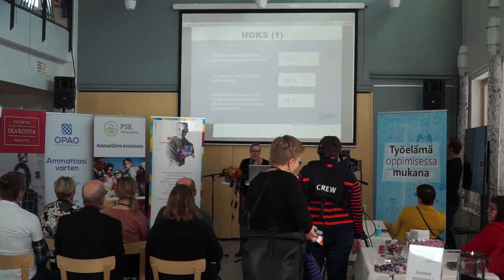Seija Rasku puheenvuoro, Amis osaa ja uudistuu 2018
Työelämälle ja opinto-ohjaajille suunnattu tapahtuma, jossa käydään keskustelua, millä tavoin ammatillinen koulutus on uudistunut. Miten ammatillisen koulutuksen reformi on toteutunut tähän saakka? Mitä tulisi tehdä jatkossa? Opetusneuvos Seija Rasku, OKM.